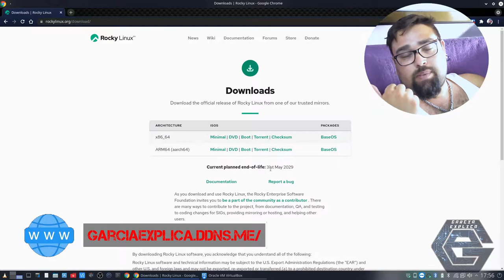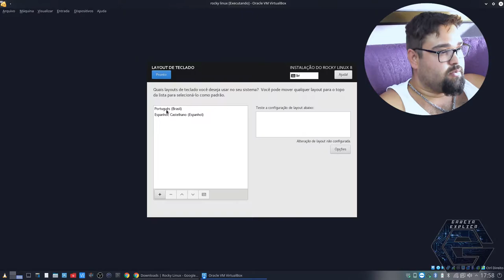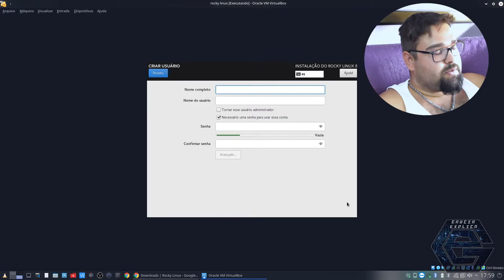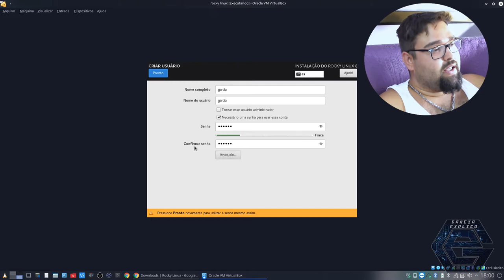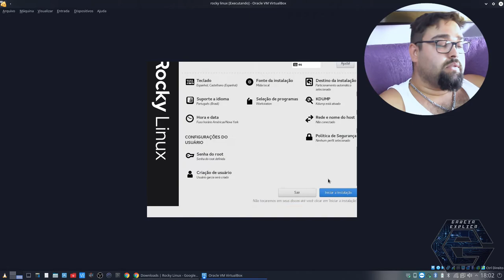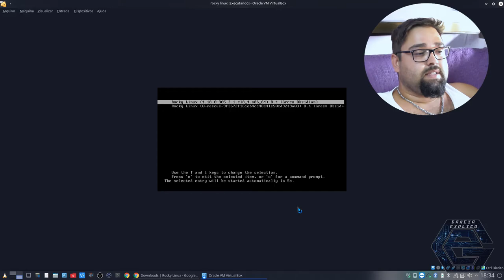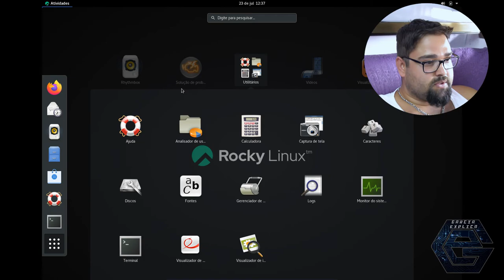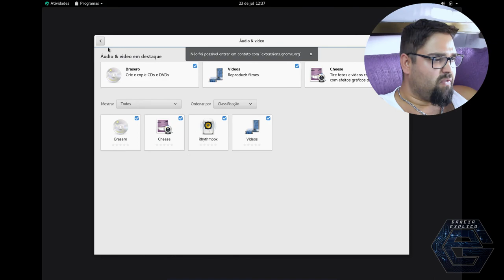Rocky Linux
Neste vídeo demonstro como instalar o Rocky Linux. Este linux é o sucessor do famoso CentOS.

Segue Link's

CREDITOS:
Para mais info sobre créditos as músicas: